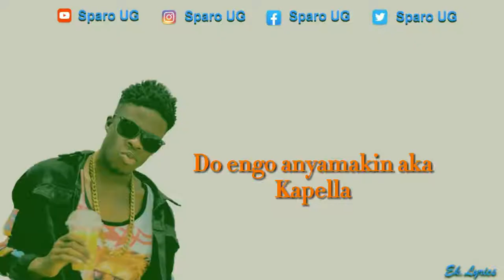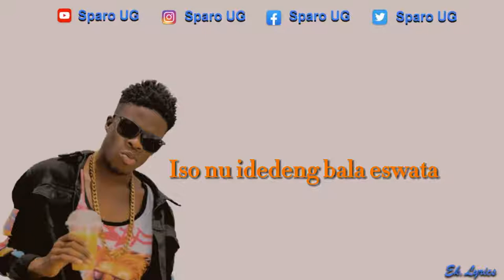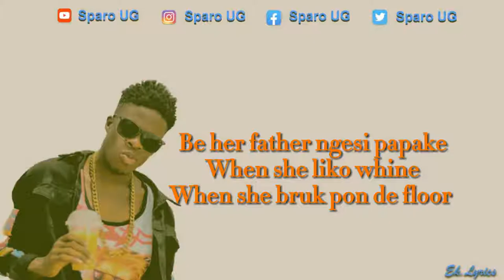( Lyrics ) Sparo UG We Ah Run Deh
Follow Sparo UG on all social media platforms